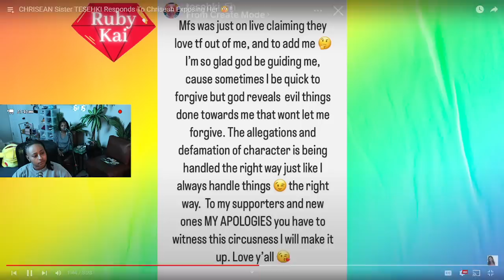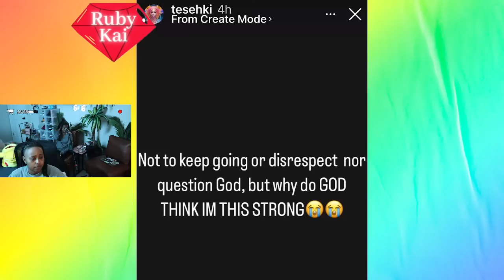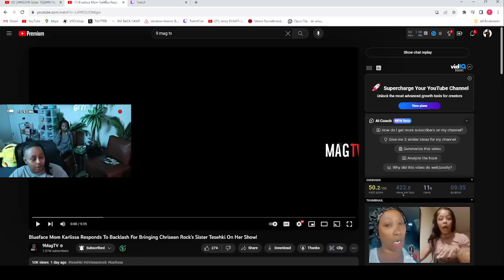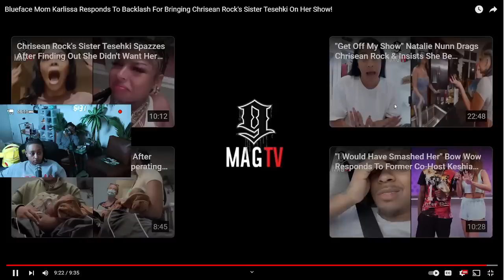Blueface mom KARLISSA is saying Chrisean should apologize for putting 🐾 on her 😮